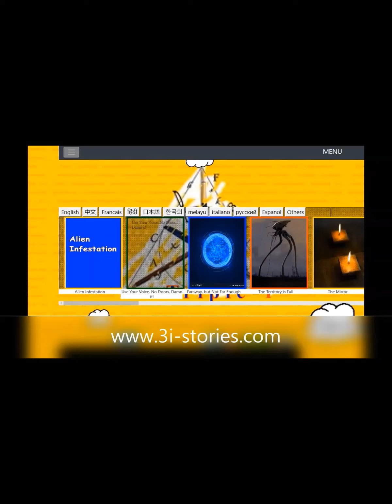A Little Place off the Edgware Road (A horror short story)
This is a short story adapted from Graham Greene. Please feel free to support my short story